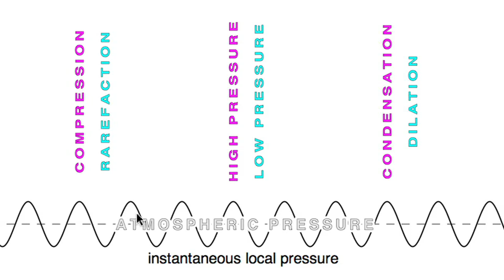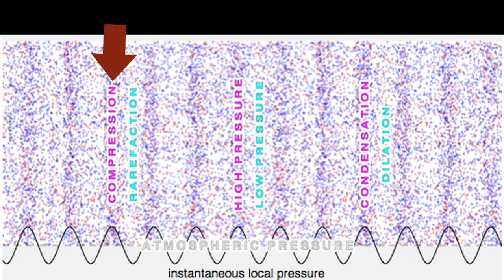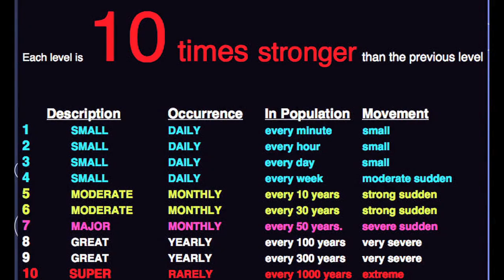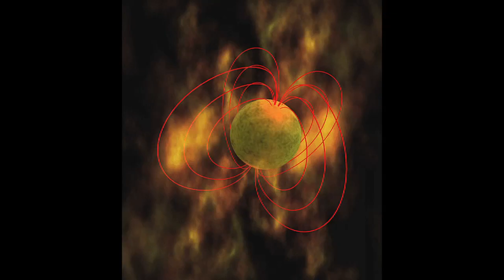LOUDEST POSSIBLE SOUND?? -- BOAT #7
Pretty science-y video this time around, but pretty neat stuff :)

Have a topic you want covered?  Leave it in the comments!